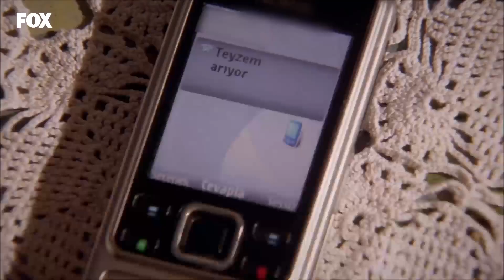Yusuf'un Pahalı Hediyeleri - Yer Gök Aşk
Yusuf, Havva'ya hediye gönderiyor. HAVVA'MIN KOKUSU